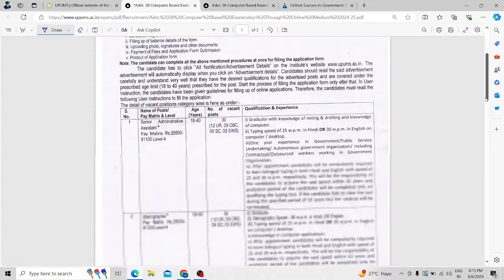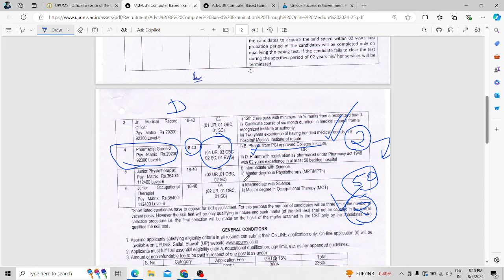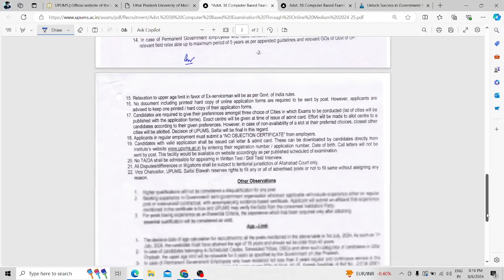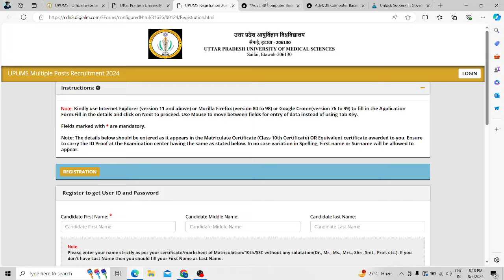Pharmacist Vacancy 2024 || Recruitment Pharmacist at UPUMS || UP Pharmacy Govt. Jobs UPUMS 2024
Pharmacist Vacancy 2024 || Recruitment Pharmacist at UPUMS || Pharmacy Govt. Jobs UPUMS 2024

About this video - UPSSSC Pharmacist 2024
Pharmacist Vacancy
Pharmacist Reequipment 2023-24
Big Update
Railway Pharmacist 2024
Pharmacist Jobs
Pharma Govt. Jobs
Paramedical Jobs

Books Recommendation -
1. Pharmacology - kd tripathi
2.HAP - rose and wilson anatomy and physiology
AK Jain
3. biochemistry satyanarayana
4. Inorganic Chemistry gr chatwal pharmaceutical
5. Organic Chemistry ps kalsi
6. Jurisprudence
7. Pharmaceutics rm mehta
8. Pharmacognosy by ck kokate
9. For GK

Laptop 1
Laptop 2